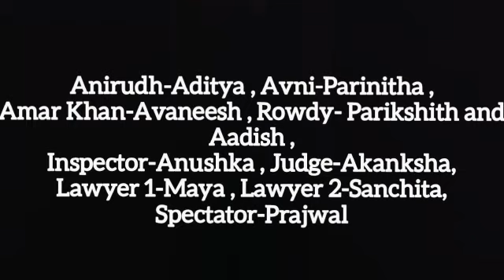Lights Camera Drama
This is my 1st Drama directing
We tried our level best...
Had fun doing this Drama
It wouldn't have been possible without you guys
I would say I was doing multitasking being the director, camera girl, etc